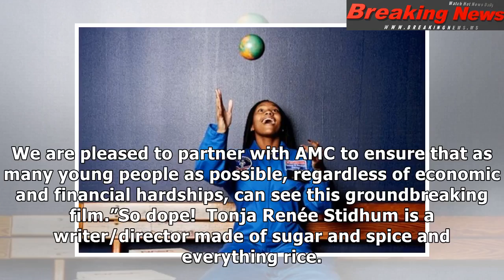14-Year-Old Aspiring Astronaut Helps Raise $20,000 So That Little Girls Can See 'A Wrinkle In Time'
14-Year-Old Aspiring Astronaut Helps Raise $20,000 So That Little Girls Can See 'A Wrinkle In Time'
Now that Black Panther's relea...